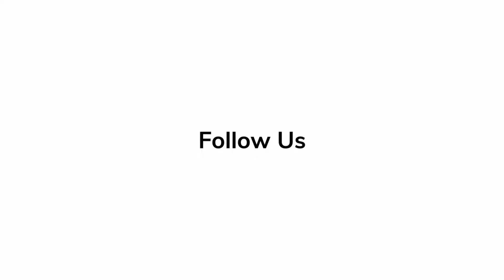In Depth Scoop | Rita Moreno - '80 for Brady'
🎬Rita Moreno talks about her insight of the crew and film, '80 for Brady.'